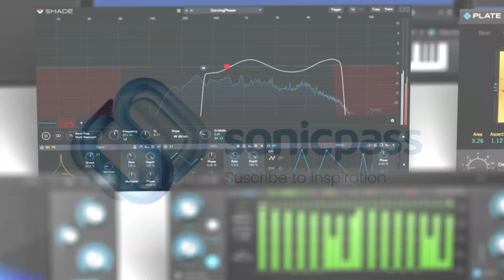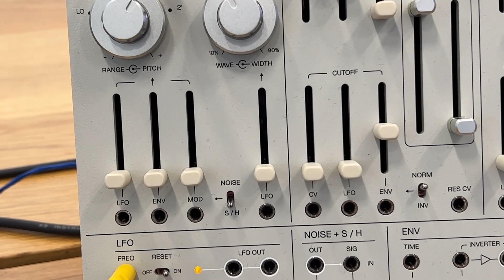SUPERLATIVE MONOLAB 1210 : Synthé semi modulaire (il est joli)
👉 Les Sondiers au Superbooth 2023 en partenariat avec Kiviak Instruments et UVI.

Baby Audio (-15% avec le code SONDIERS)